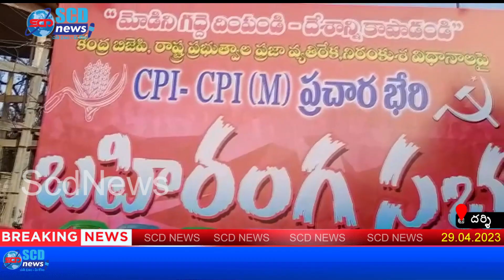ప్రమాదంలో ప్రజాస్వామ్యం.. వామపక్షాలు Scd News Darsi News